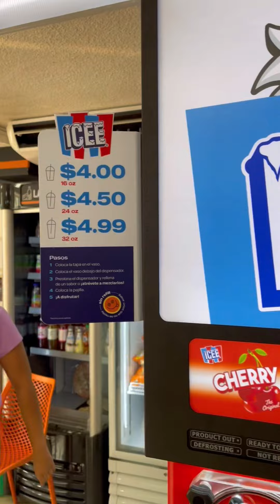Esta es la bebida que todos quieren ir a tomar en El Salvador 🇸🇻🥤